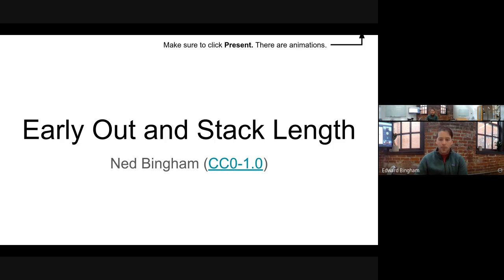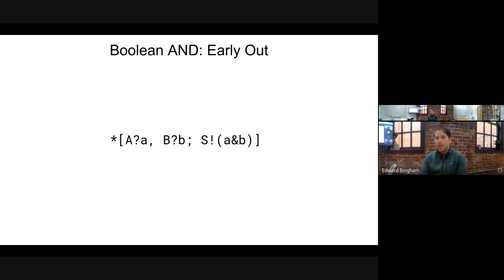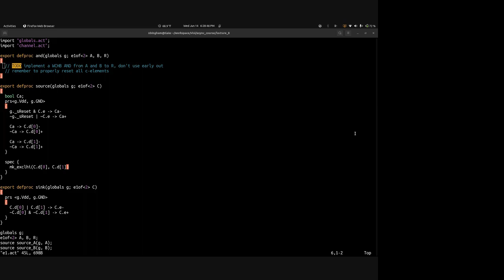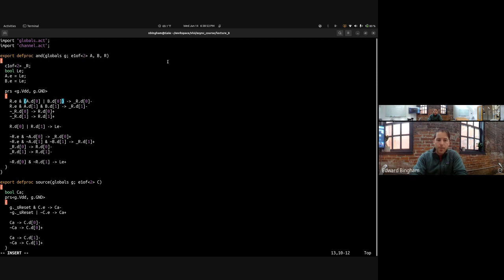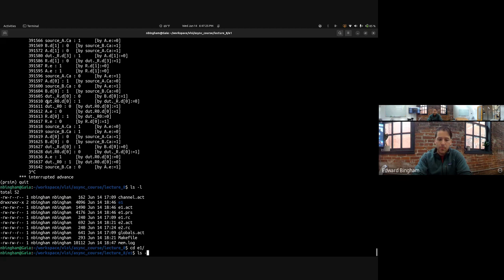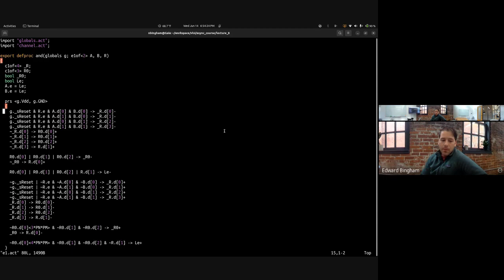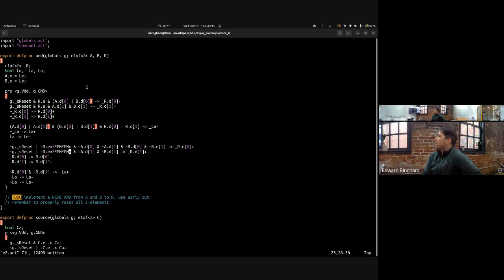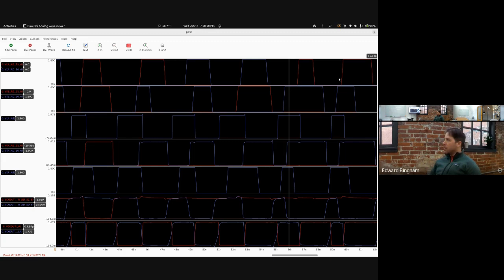Early Out and Stack Length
This lecture covers a variety of ways to implement a boolean AND pipeline stage and uses that as context to discuss strategies for implementing early out and handling long transistor stacks. These effects are expanded upon in a discussion about ripple carry adders, and PCHB reshufflings.